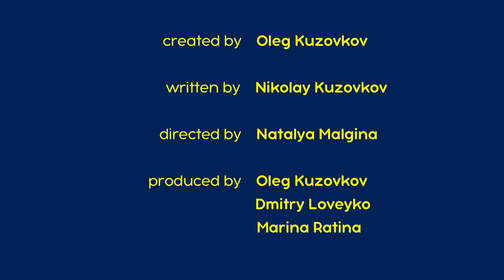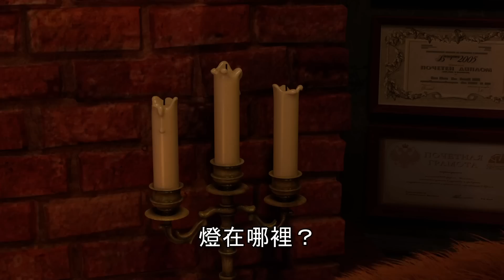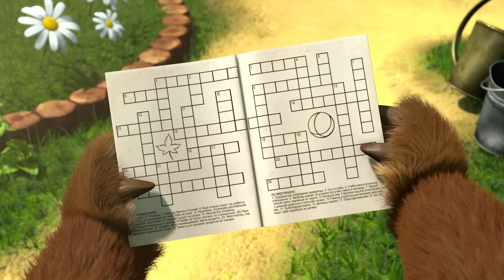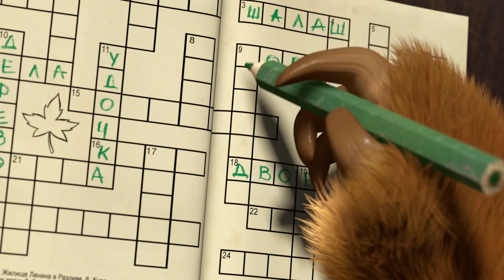瑪莎與熊 - 👻 鬼故事 😱🛏 合集53 🎬 30分钟 | Masha and The Bear CH